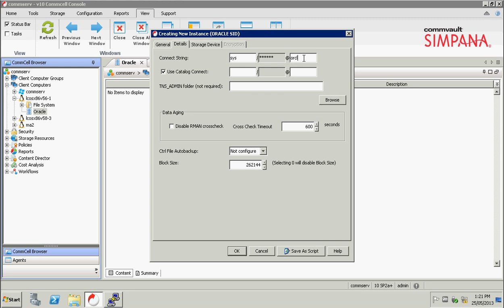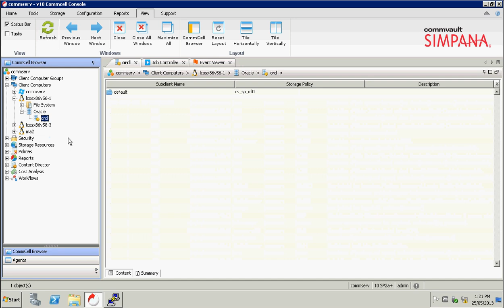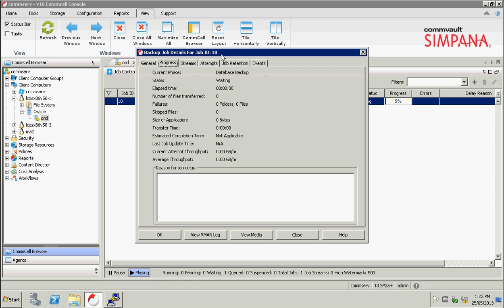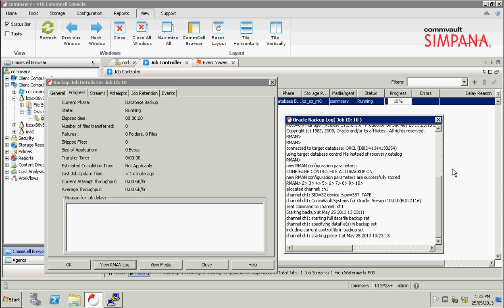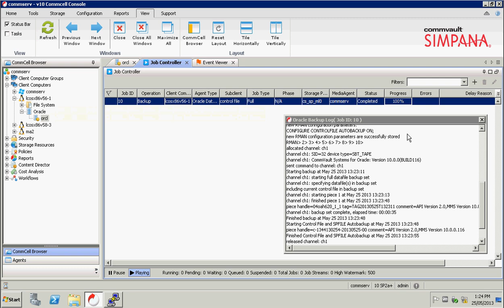Simpana 10 - Oracle iDA - Configuration - Instance creation and GUI based backup control file test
Demo of Simpana 10 - Oracle iDA - Configuration - Instance creation and GUI based backup control file test.